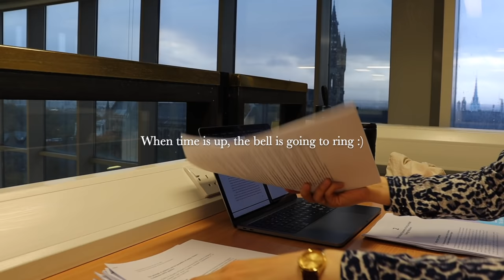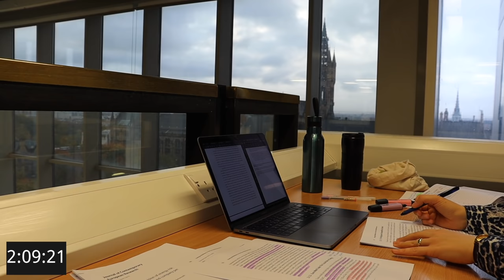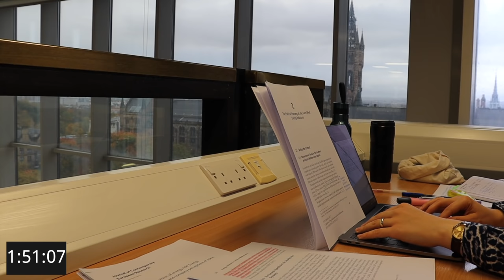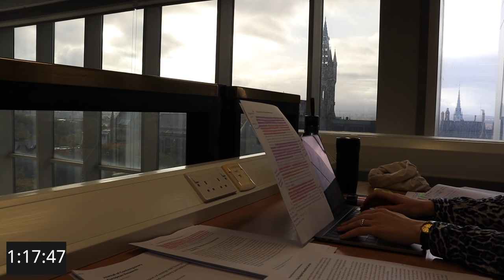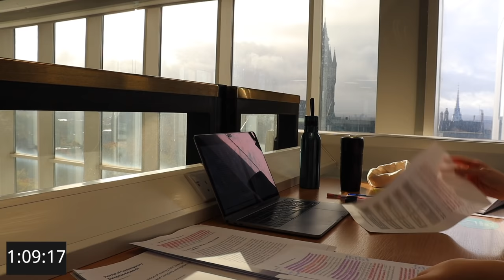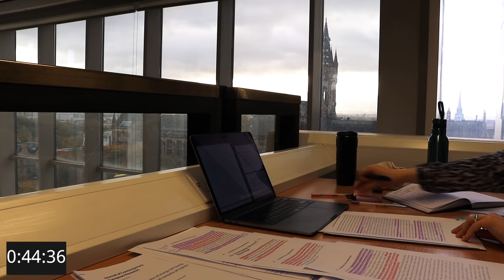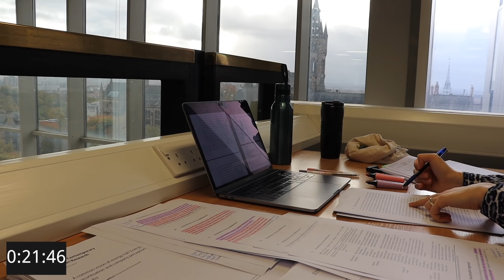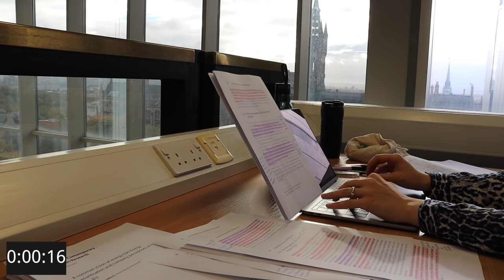2.5 HOUR STUDY WITH ME at the LIBRARY | Background noise, no breaks, real-time